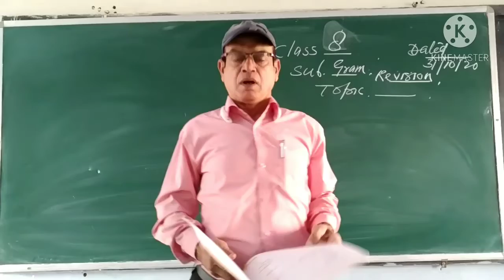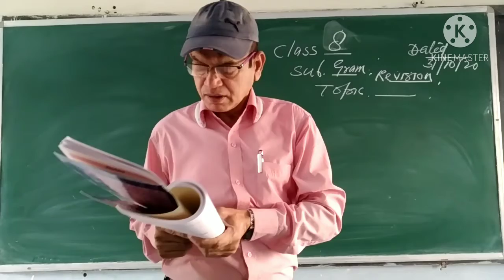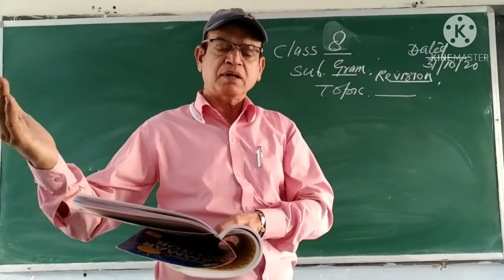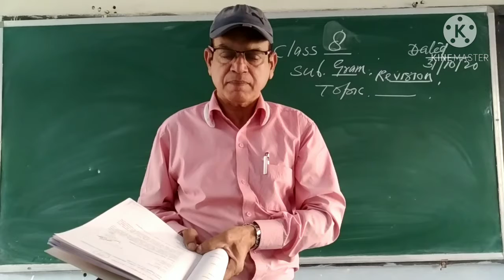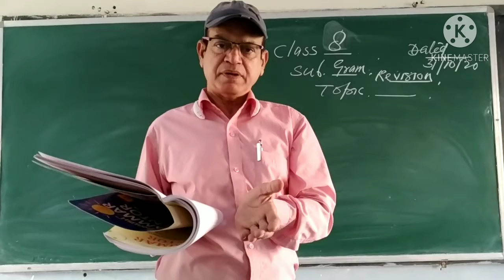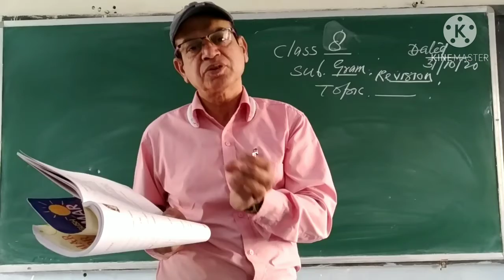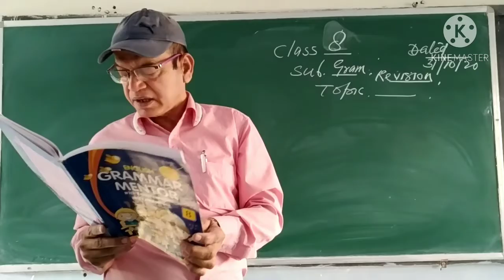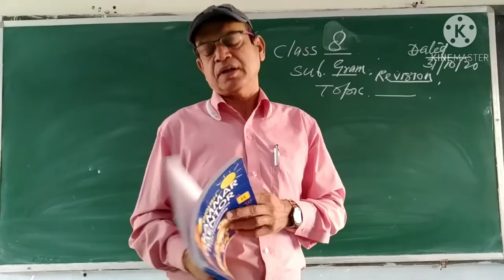Day 50 ESSS Tonk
Cl  8 Revision  letter + Notice  31/10/20